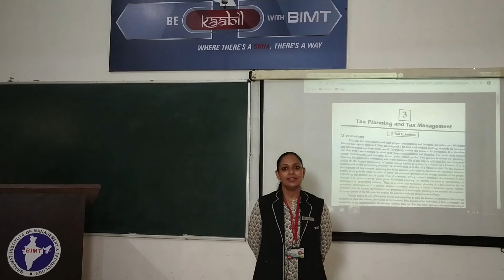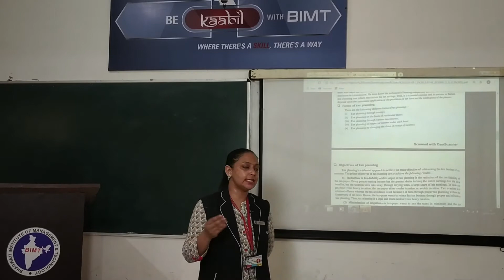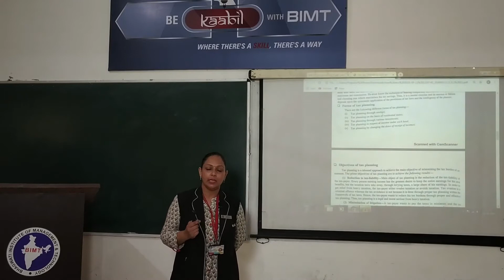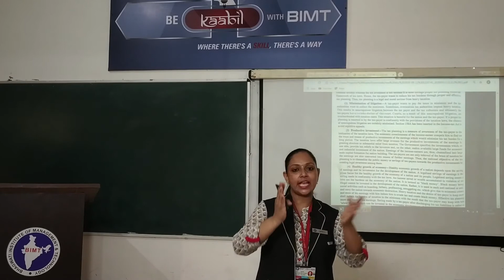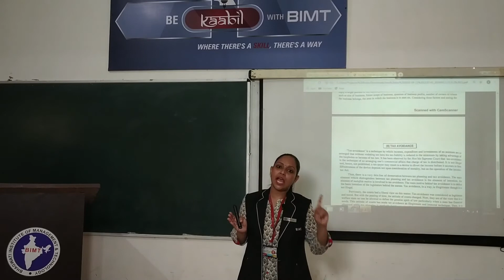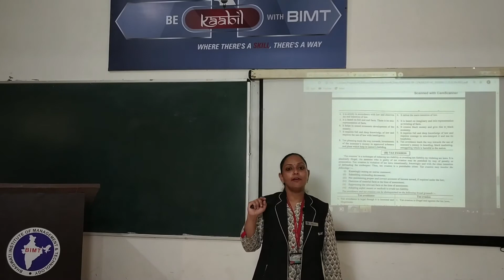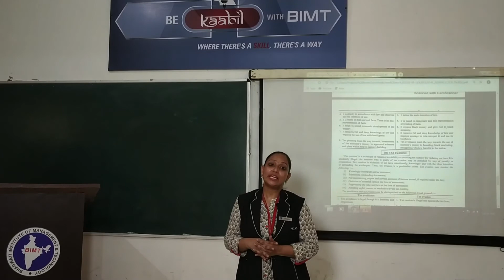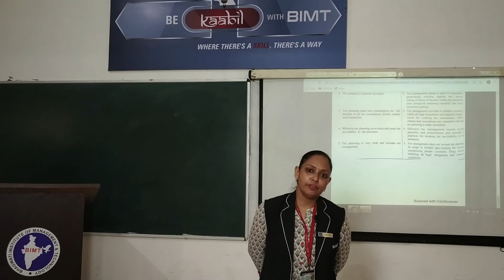INCOME TAX (lecture 03) | B.Com 2nd Year & BBA 3rd Year | Anju Mam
Subject Name :- INCOME TAX
Course & Year  :- B.Com  2nd Year & BBA 3rd Year
Lecturer :- Ms. Anju Mam
lecture 03